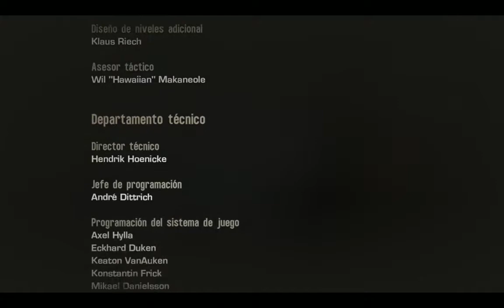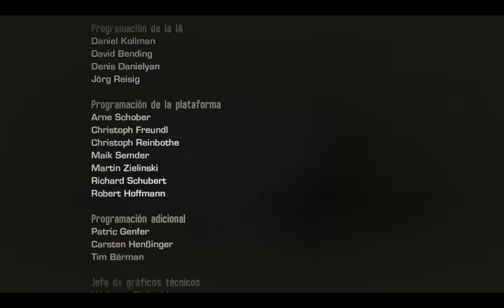No lo conseguí | Episodio 5